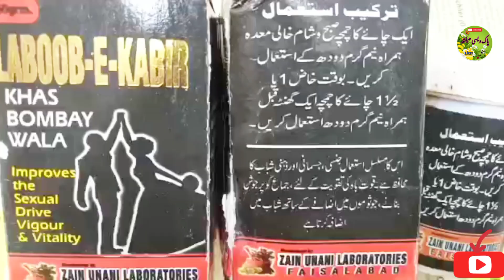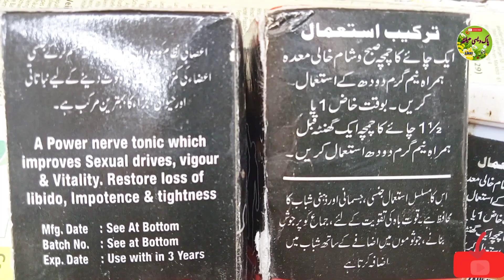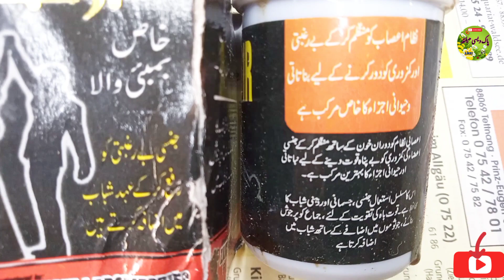Laboob e | kabiR | khas | bombay | wala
Weavers Today's Video Shabab Youth Sexual Weakness Sexual Dysfunction Muscle Weakness And a special banana at a time Its name is Laboob Kabir Khas Banbi. This Laboob removes sexual aversion and creates Shabab in the body. Maintains strength and youth. Married men are strong. Banana thickens the sperm. Effective in removing sexual weakness. The best medicine for male impotence It hardens the nafs, increases libido, produces abundant sperm, removes the complaint of premature ejaculation. It is a mixture of native herbs. It has no side effects Friends, you can easily find this Laboob Kabir Khas Banbawala from any grocery store. No thanks.

facebook link |۔۔۔۔۔۔۔۔۔۔  | disi health